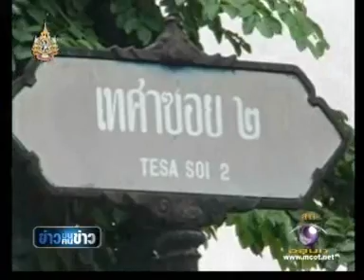110616ch9 ข่าวข้น นายกฯหาเสียงกำแพงเพชร วงเวียนใหญ่p